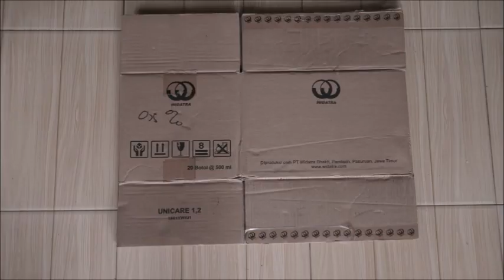PI_B.10_SCOUT RECYCLE GSC IV ONLINE SE JAWA TIMUR 2021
Salam Pramuka.
Gugus Depan 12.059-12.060 Pangkalan MAN 1 Magetan Mempersembahkan :
VIDEO PERLOMBAAN Galang Scout Competition IV Online Se-Jawa Timur 2021
Nama Pangkalan     : SMPN 1 PUCANGLABAN
Nomor Regristasi    : B.10
Cabang Lomba        : SCOUT RECYCLE